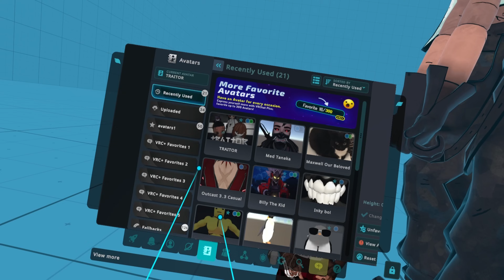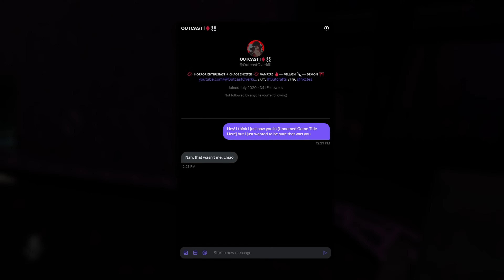VRChat Reacts to a Deep Voice 6 [ SEASONS FINALE ]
Here it is. The final part to this series. An end to a new beginning.

Although this is the finale, it doesn't mean I'll stop making reaction videos, nor stop playing VRChat. I still enjoy hopping worlds and vibin' on my down times.

It just means I'll be closing a chapter on this long road of a journey while I make different kinds of videos. I hope you all are looking forward to more just as much as I am.

Find me through my medias for more Madness & Mayhem
SOCIAL MEDIAS
CREDITS
► Art Credit:
-[Prologue 2]: Lifting Momentum - by Diego Martinez
-[Interlude 2]: Blow It All - by jason szklarek
-[Interlude 3]: Jammin - by C .j. Harris
-[Outro]: 80's R&B Soul - by biggrez